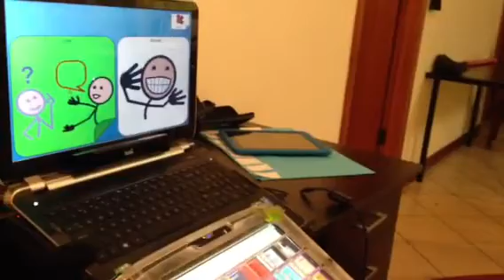Eye gaze exploration - jokes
Cal 5years 8mths exploring the Tobii PC eye go